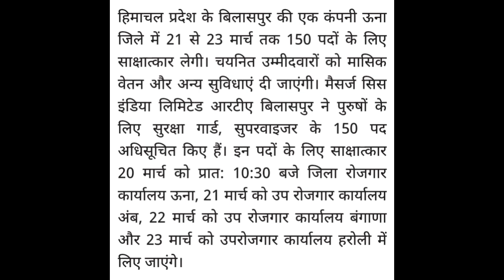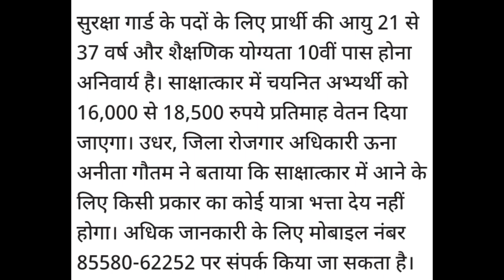Latest government jobs 2023।।hp job alerts 2023।। hp job vacancy 2023।। free job alerts 2023